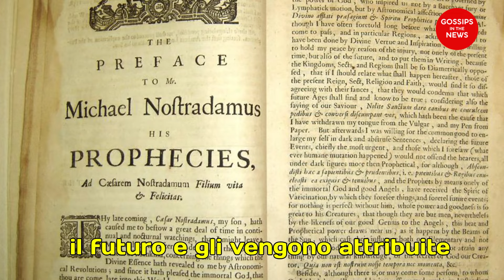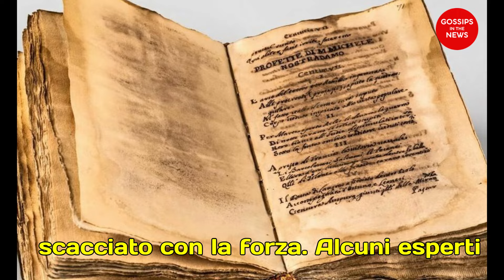⚪LE TERRIFICANTI PROFEZIE DI NOSTRADAMUS 2024. UNO IN PARTICOLARE CHE NESSUNO AVREBBE MAI PREVISTO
Benvenuti su "Gossips in the news", unisciti a noi e partecipa in modo da farci crescere e offrirti contenuti sempre migliori 😉.
La tua partecipazione per noi è importante! ❤️

 IMPORTANTE❗

❤️ Grazie dal team di  “Gossips in the news” ❤️